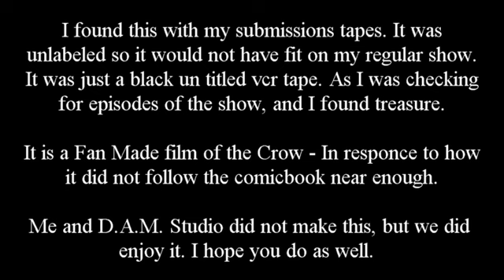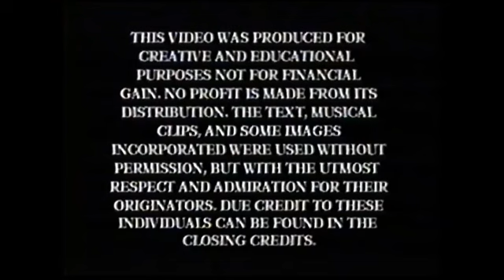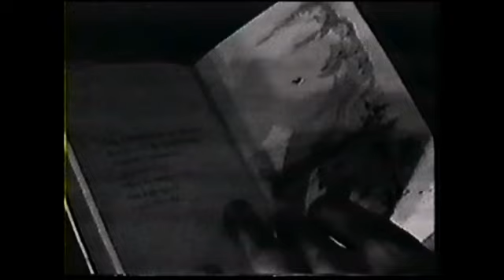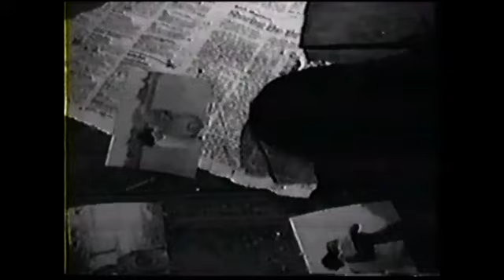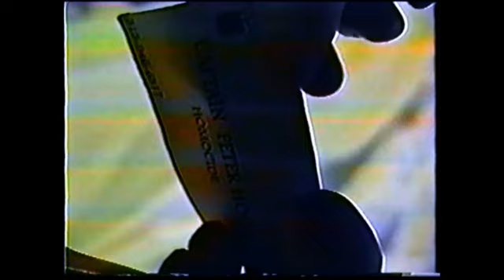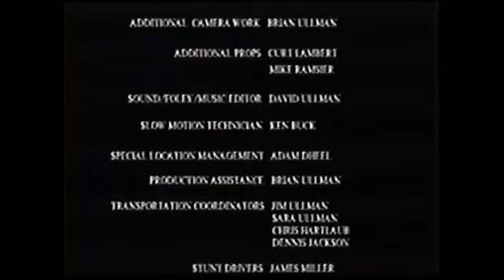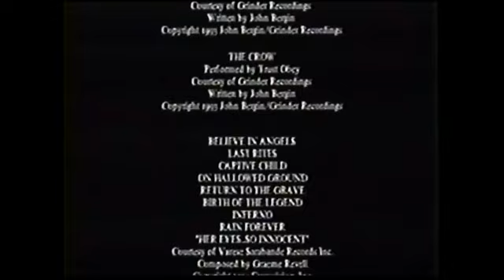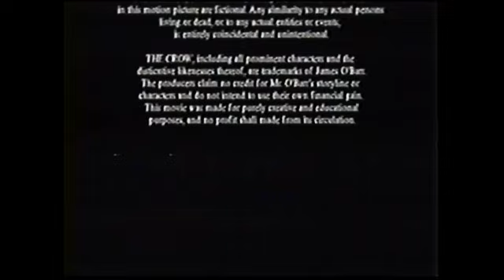The Crow Fan Film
The Crow - Fan Film , submitted to us awhile ago- our equipment finally got to the point for a half way decent vcr tape capture.